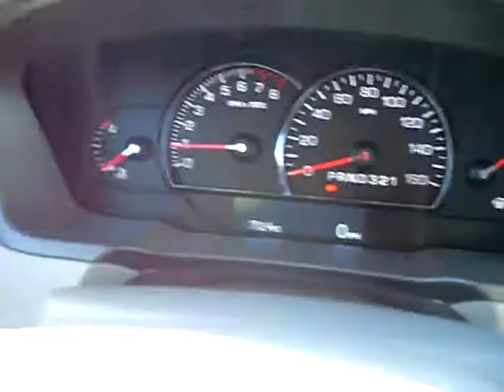sunny day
typical day at work 1-27-09